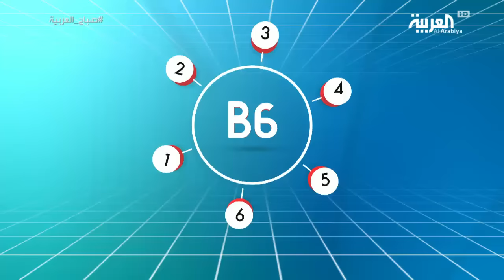6 مضاعفات لسمنة الأطفال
6 مضاعفات لسمنة الأطفال